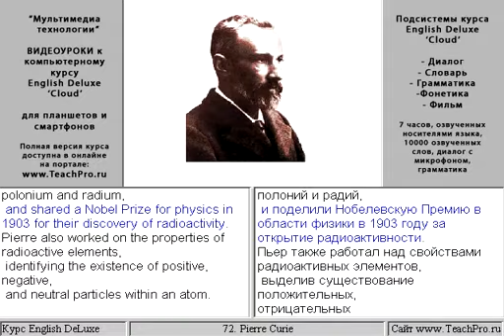072 Pierre Curie